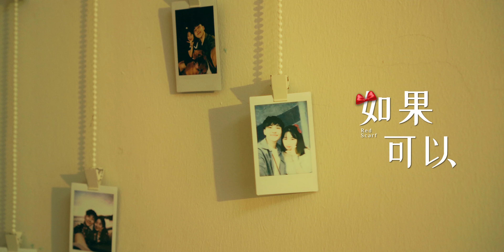韦礼安 WeiBird《如果可以 Red Scarf》完整翻拍版MV预告片 Official MV Cover Teaser